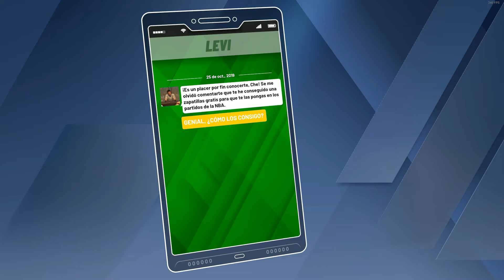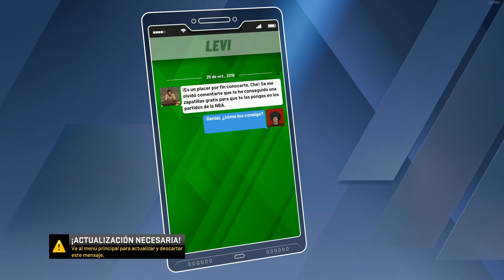NBA 2K20 - Mi Carrera | Ep. 15 | ¡PRIMER PARTIDO NBA!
PC:
- 24GB RAM DDR3